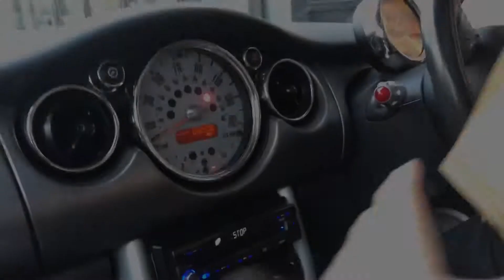VLOGMAS DAY 9